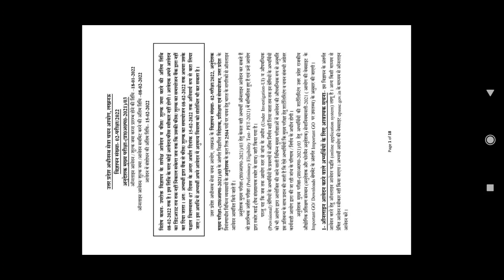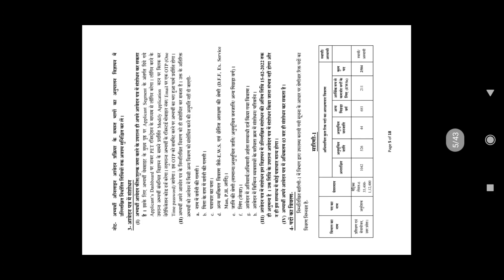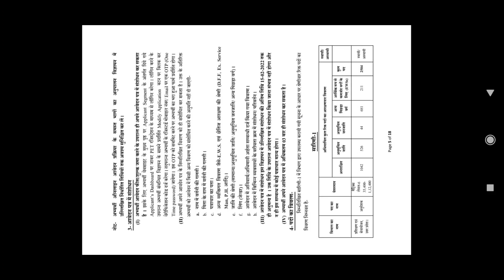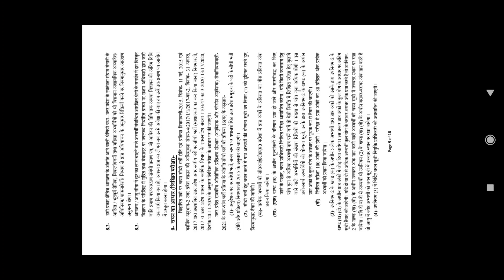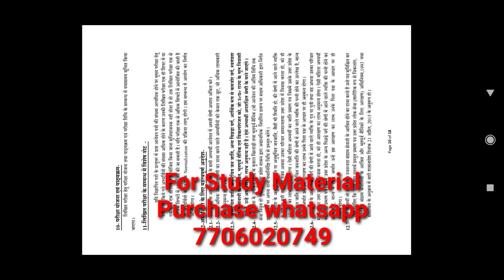UPSSSC ITI Instructor 2022 | UPSSSC ITI VACANCY LATEST UPDATE